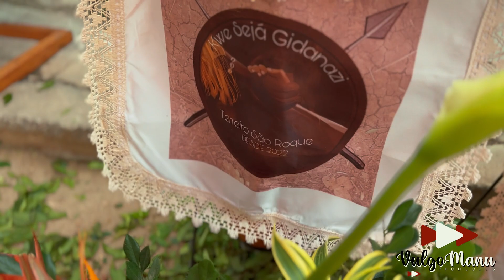Inauguração do Kwe Sejá Gidanazi - Doté Leandro de Azansu e Saída Yawo (TEASER)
EVENTOS AFRO-RELIGIOSOS

Filmes produzidos com um olhar artístico,
trazendo leveza sem deixar de registrar os melhores momentos.
Filmagem em 4K e Full HD
Filme Editado + Teaser

À vista, Parcelado no Cartão de Crédito